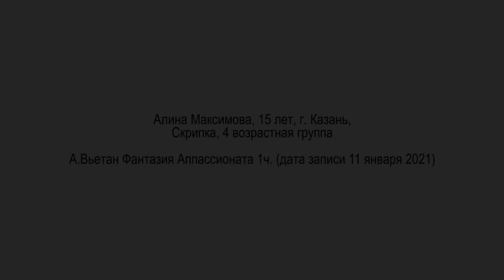Анри Вьетан Фантазия Аппассионата ор.35 часть 1, Алина Максимова, скрипка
Анри Вьетан Фантазия Аппассионата ор.35 часть 1
Henry Vieuxtemps Fantasia Appassionata op.35 part 1
Алина Максимова, скрипка
Концертмейстер Люция Калимуллина
Преподаватель доцент Анна Мишарина
The teacher, the senior lecturer Anna Misharina